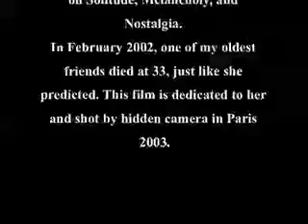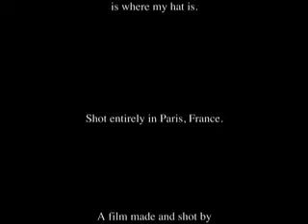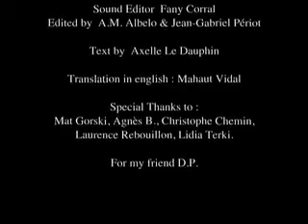New York is where my hat is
Falling out of grace in society.  Shot in hidden camera in Paris.